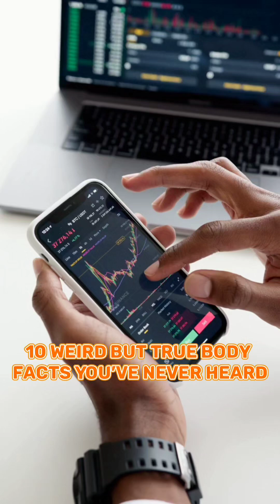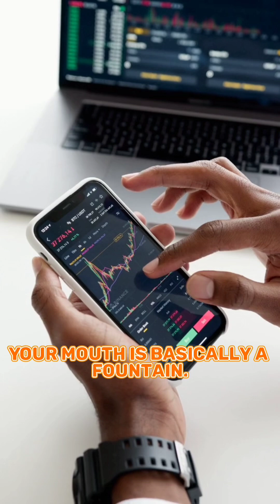10 weird but true body facts